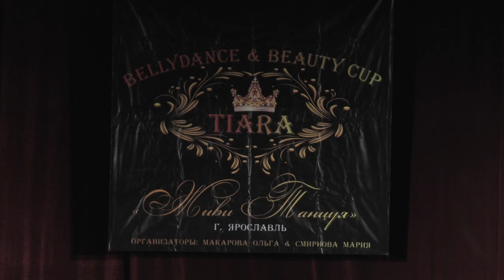VLADISLAVA SITNIKOVA baladi GALA show of the Tiara 2019 Russia